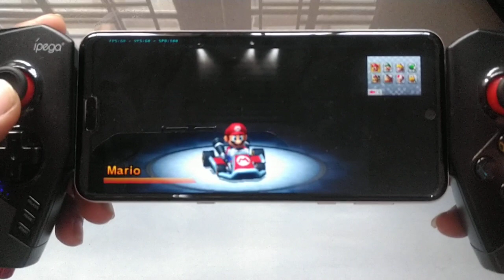Testing Citra 3DS Emulator Sharp aquos R3 | Snapdragon 855 Chipset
Part 2 Test Citra3DS Sangat Lancar Di R3 di Ratel Cell kemarin ada Lag nya.